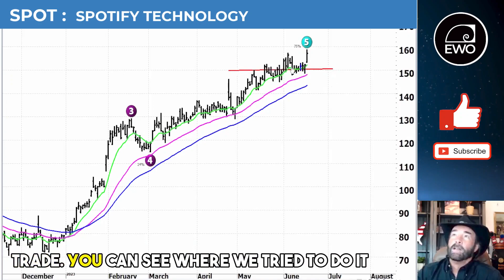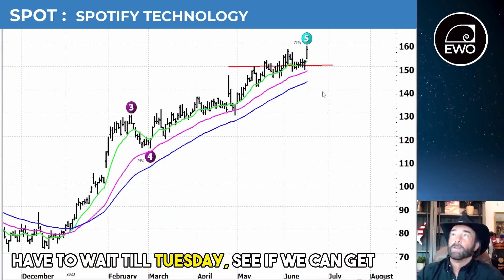Harry & Meghan Out!... Spotify Breaks Higher | Elliott Wave Technical Analysis of U.S. Stock Market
Despite kicking out Harry and Megan from what was supposedly an award winning podcast, the Spotify stock price powered higher, and broke the $150 level. Rob thinks the ADX indicator is potentially setting up for this stock to run more to the upside.

As a subscriber you’ll watch live as Rob finds new trading opportunities each week.

To participate in Q&A with Rob Roy, join us at the HUBB YouTube channel.